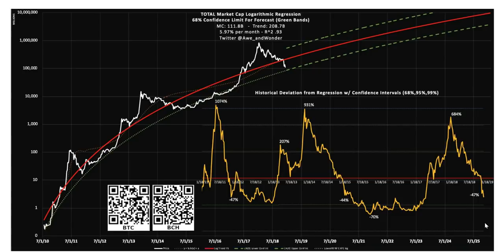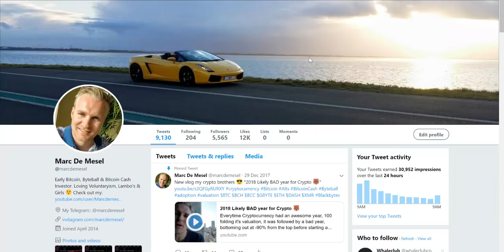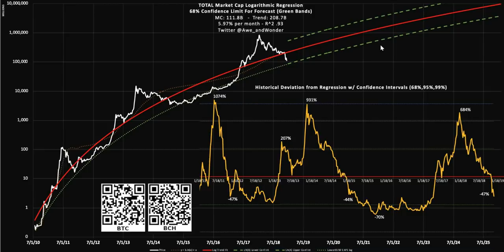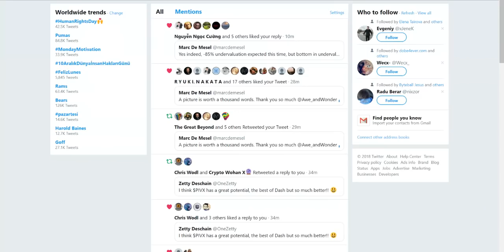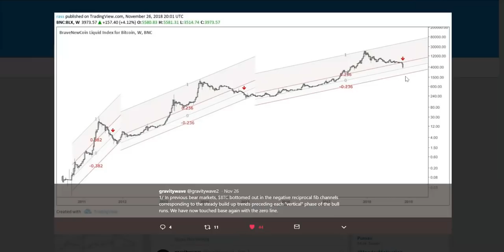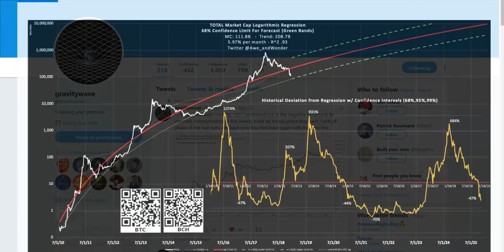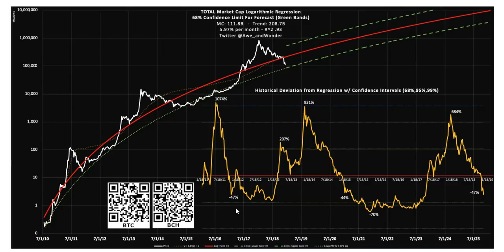Serious Undervaluation is Here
Summary: Now that we reached serious undervaluation of -50%, odds for seeing the bottom here are up a lot as this was exactly where bottom was found in previous bear markets of 2011 and 2014 ... Still good odds fiat bottom will be later and deeper this time, say 60/40, so a minority but decent position in crypto is already rational & justified.

Please consider Awe & Wonder for donation, even small better than none:
BTC: 18kRpopwRyKboTtbyQKFJ8WLU7yXc8hNsj
BCH: qp207lf4v4vw7asyr66075urukeye34axch54648c9